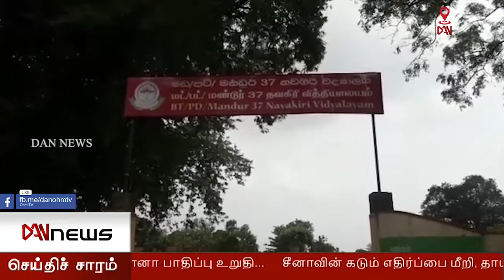டான் 8.30 செய்திகள்